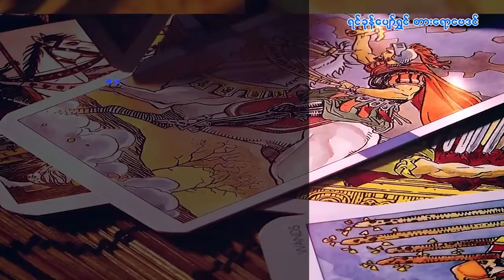၃၀.၁၀.၂၀၂၂ မှ ၅.၁၁.၂၀၂၂ ထိ တနင်္ဂနွေသားသမီးများအတွက် တစ်ပတ်တာဟောစာတမ်း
ရင်ခုန်ပျော်ရွှင်တားရော့ဗေဒင်
၃၀.၁၀.၂၀၂၂ မှ ၅.၁၁.၂၀၂၂ ထိ
တနင်္ဂနွေသားသမီးများအတွက်
တစ်ပတ်တာဟောစာတမ်း